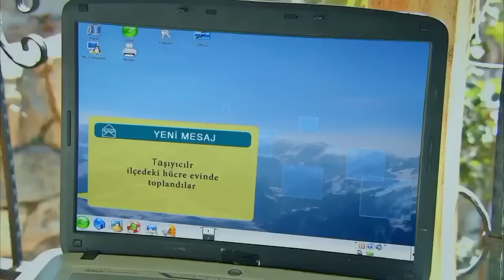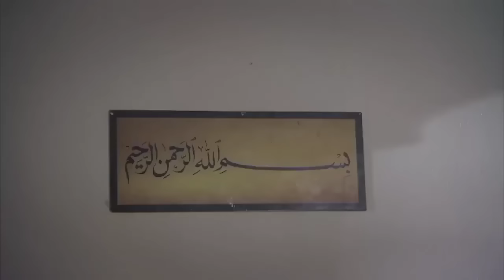Da Dare Morchal Season 5 Episode 100 Akhtar Ali Tv Pashto Sungurlar